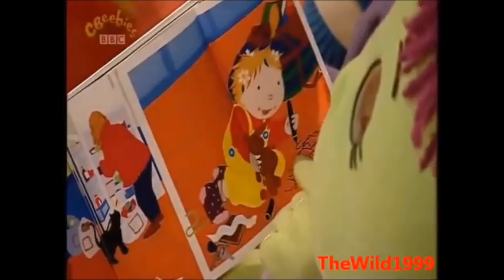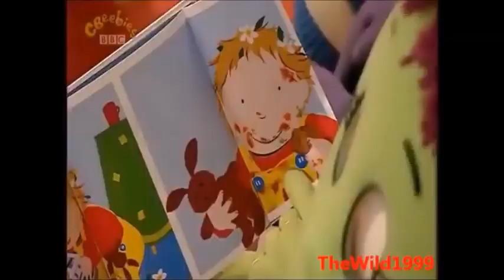Tweenies - Story Time (Pinching)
There are 2 versions of the story, There was the first version of this one which Judy reads "Buzz, Buzz, Buzz, Went Bumblebee" by Colin West. But when the Tweenies are moved to CBeebies in 2002, The second version was broadcast with Judy instead reading "Oh No, Anna!" by Vivian French & Alex Ayliffe, making this the second episode when Judy reads Oh No, Anna!, the first was Scribbling.

This is for @TweeniesMad.

Taken from "Pinching"